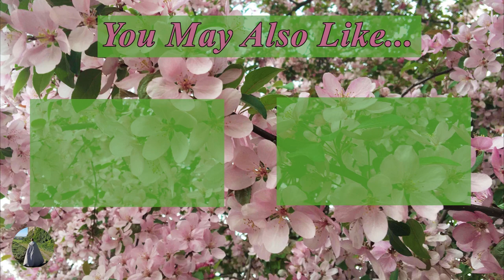Something Nasty in the Woodshed- Book Discussion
These are my opinions about Something Nasty in the Woodshed, the second book in Kyril Bonfiglioli's Charlie Mordecai series.

CHAPTER TIMES
0:00 Something Nasty in the Woodshed
0:46 What happened to the end of the first book?
2:35 Satire & Unreliable Narration
4:56 Misogyny & Sexual Assault
7:34 Closing Thoughts